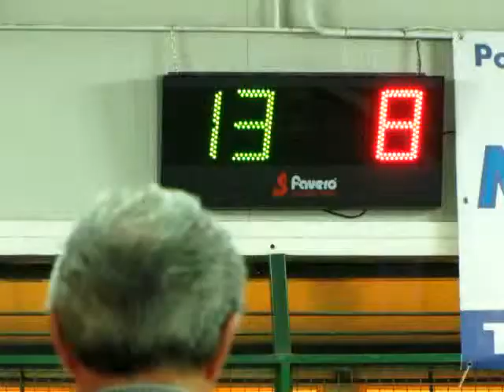14V 08R MVI 0470